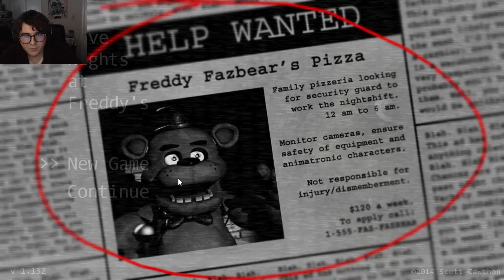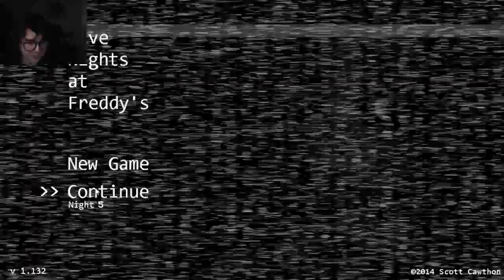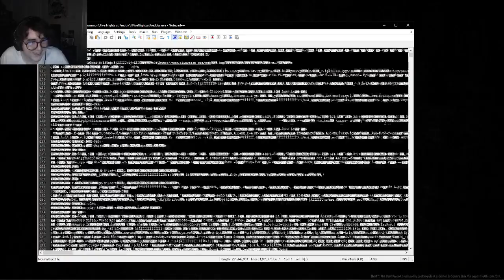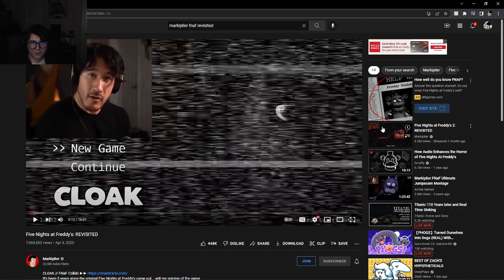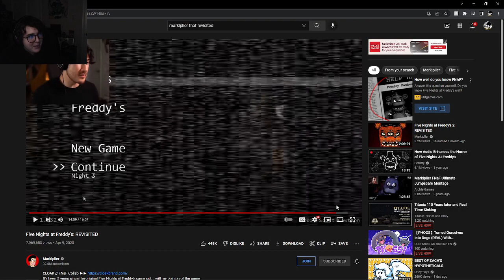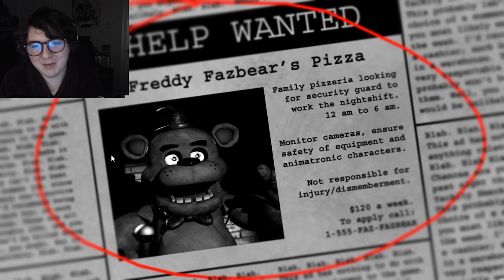Five Nights at Freddy's #1 | WARNING: SCARIEST GAME IN YEARS